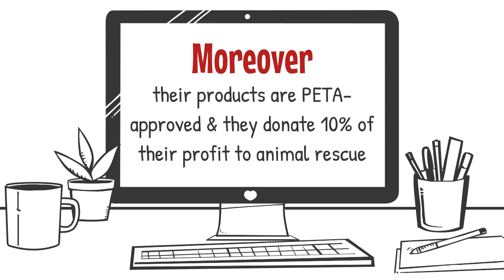Buy Trendy Vegan Dress Online| Subtle & Stylish Vegan Clothing| Reputed Online Vegan Clothing Store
Want to promote vegan-friendly fashion? Explore the range of collections of VEGAN Happy Clothing; from vegan dresses to accessories, they offer top-quality products at affordable rates.